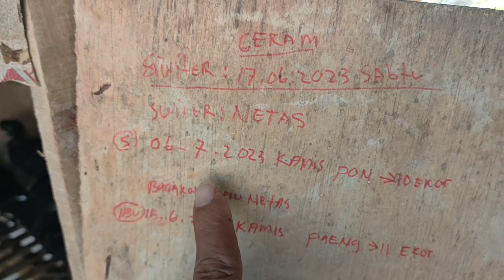Ini solusinya agar ayam bertelur di tempat yang benar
ada keperluan hubungi